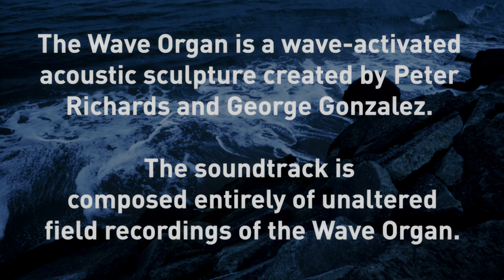42 Views of the San Francisco Wave Organ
A short film documenting the San Francisco Wave Organ. The Wave Organ is a wave activated acoustic sculpture created by Peter Richards and George Gonzales. To learn more about the Wave Organ,